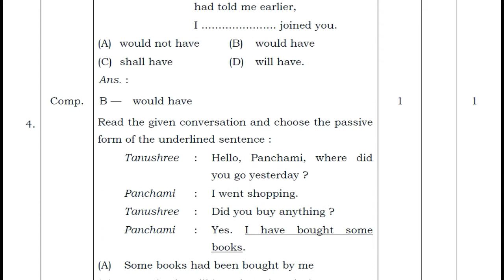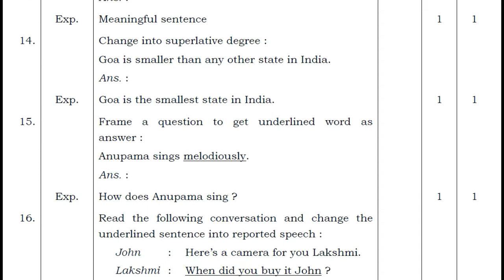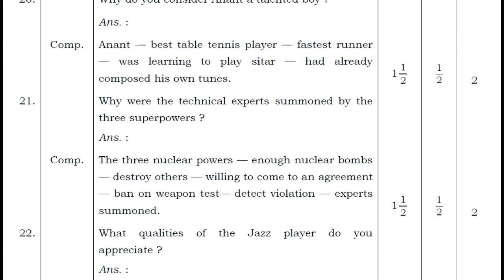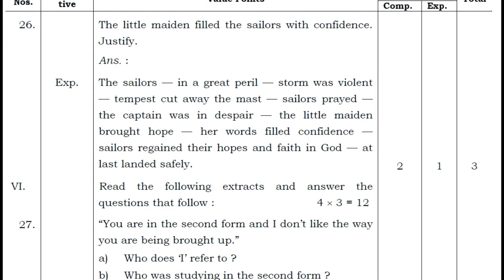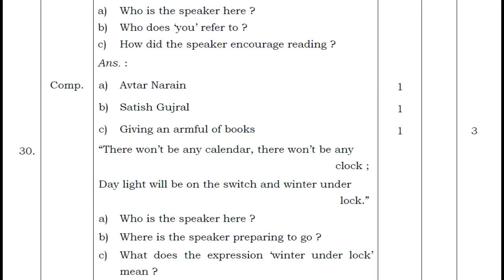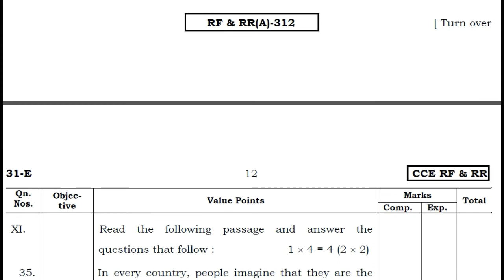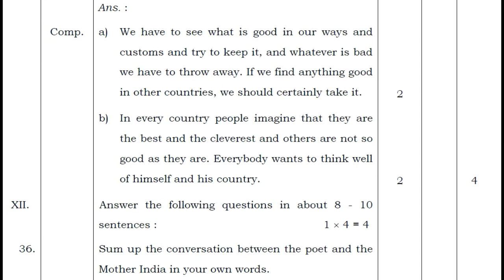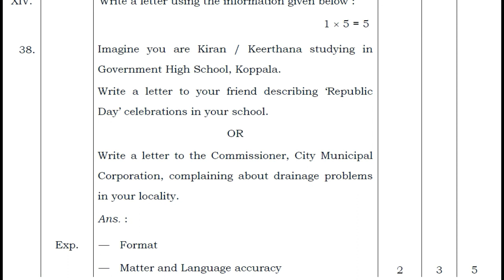Second Language ENGLISH SSLC Board Exam Ans Key July 2019 10th Board Key Ans Kannada Ans Key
Karnataka Secondary Education Examination Board Bengaluru
SSLC June - 2019  Exam Key Ans Second Language English